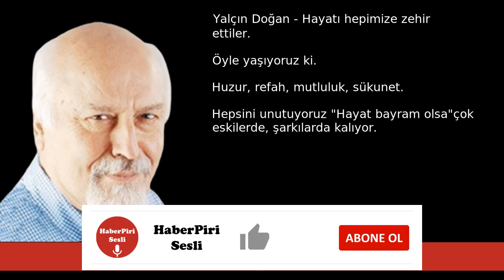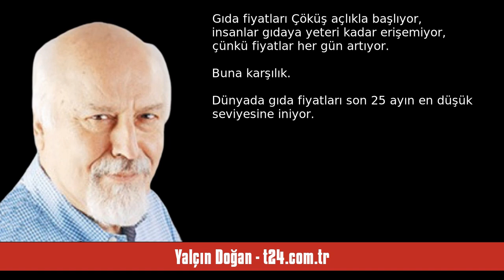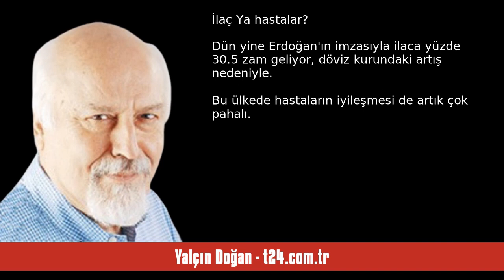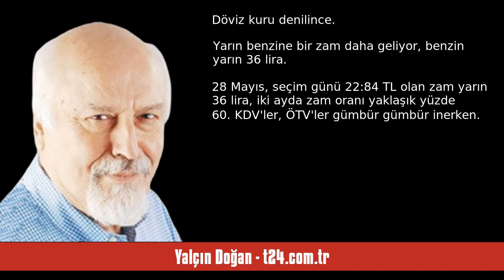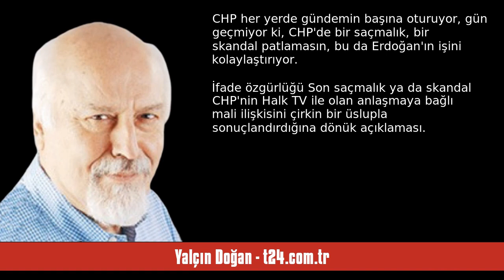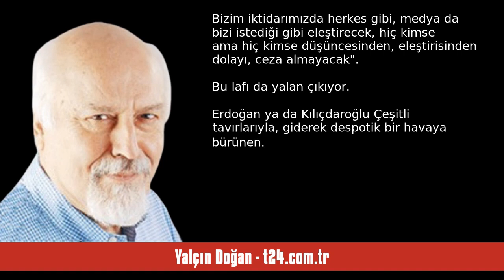YALÇIN DOĞAN: HAYATI HEPİMİZE ZEHİR ETTİLER - SESLİ KÖŞE YAZISI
Yalçın Doğan - t24.com.tr - Hayatı hepimize zehir ettiler - 24 Temmuz 2023 tarihli yazısının seslendirmesi

"Öyle yaşıyoruz ki... Huzur, refah, mutluluk, sükunet... Hepsini unutuyoruz

"Hayat bayram olsa"çok eskilerde, şarkılarda kalıyor. Kim hatırlıyor ki!..

Sadece "atı alıp Üsküdar'a geçmekle"kalmıyor Tayyip Erdoğan, Üsküdar'a geçtikten sonra meydanı öyle boş buluyor ki...

Zam üstüne zam, vergi üstüne vergi yağdırıyor. Dün de, onun imzasıyla ilaç fiyatlarına yüzde 30.5 oranında zam geliyor.

Karşısında ne adam gibi bir muhalefet partisi, ne örgütlü bir toplum var. İşçi sendikalarının bir bölümünü e. "